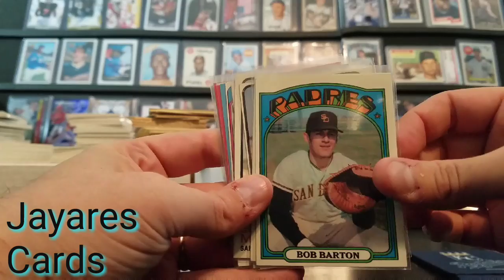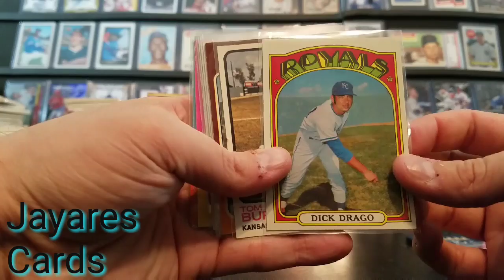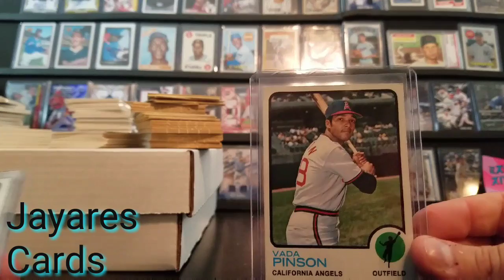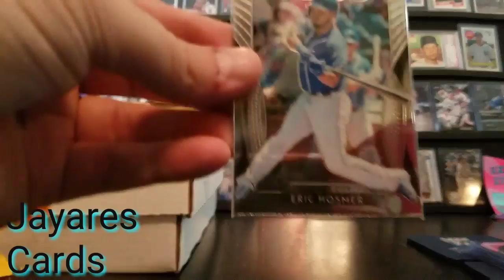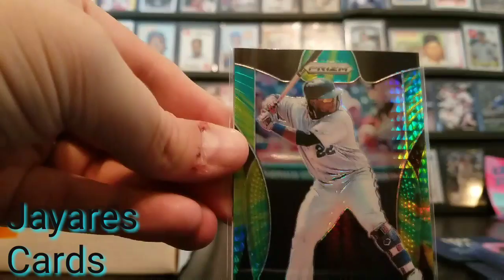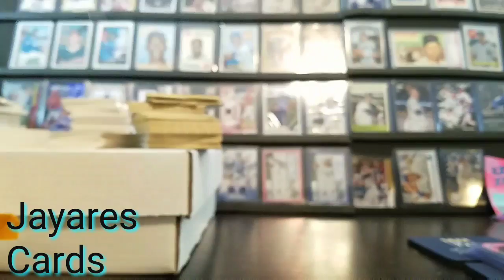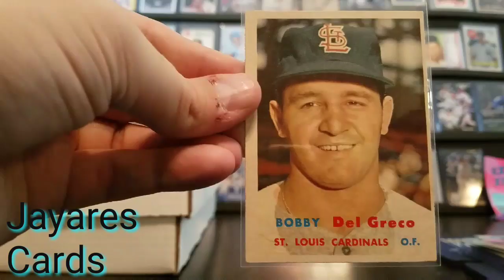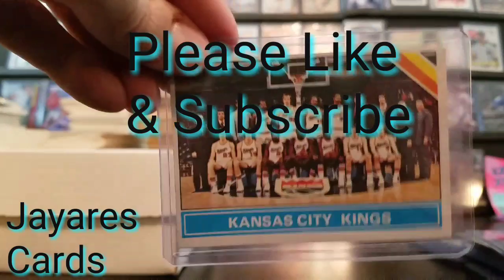Mail Day! Vintage & Panini Prizm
Thank You Missouri Cards and Wicked Family for the deals.

PC: Star & HOF RC's, Trout, Griffey Jr.,
Vintage, 90's Star Inserts,
Key Royals Cards